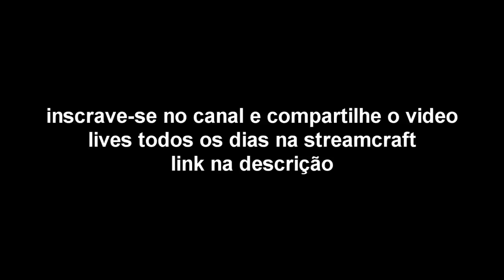[Uprp] - Fuga Da Policia! Matei Um Cara No Assalto - Gta V Rp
musica final: OG Maco - U Guessed It